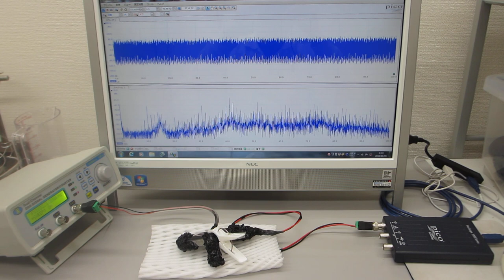超音波プローブの製造技術：超音波の伝搬特性テスト（超音波システム研究所）